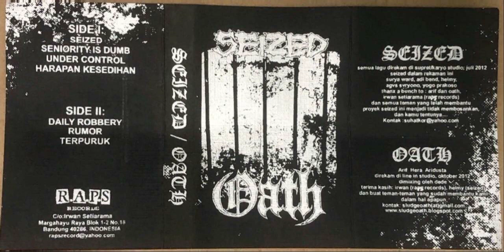OATH / Seized - OATH / Seized (2013) (Indonesian sludge & hardcore punk)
OATH / Seized - OATH / Seized (2013) (full split)

(Indonesian sludge & hardcore punk)

A1 Seized - Seized
A2 Seized - Seniority Is Dumb
A3 Seized - Under Control
A4 Oath - Harapan Kesedihan
B1 Seized - Daily Robbery
B2 Seized - Rumor
B3 Oath - Terpuruk